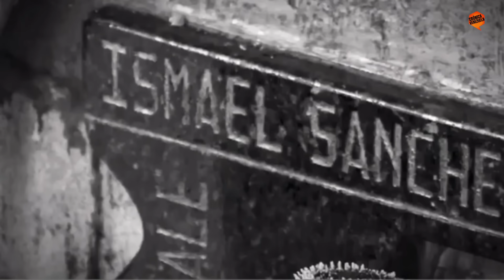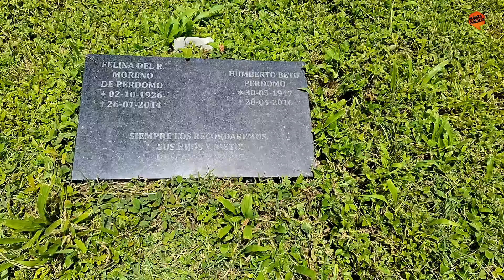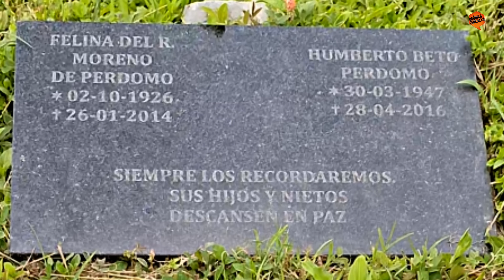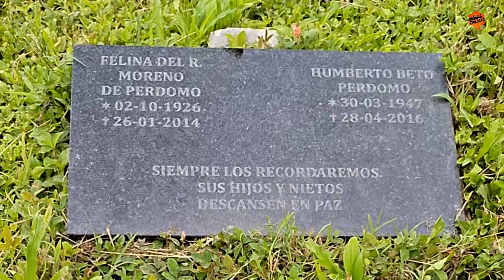😨MIRA como está la TUMBA de Humberto "Beto" Perdomo,Narrador de ⚾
Conoce un poco más sobre la Maravillosa vida y lugar donde descansaron los restos de unos de los MEJORES narradores de Béisbol de América... El Gran Humberto "Beto" Perdomo
Este video está Hecho con mucho respeto a sus sus familiares y a la Memoria de Beto 🕊️